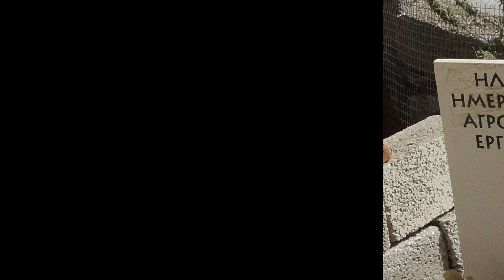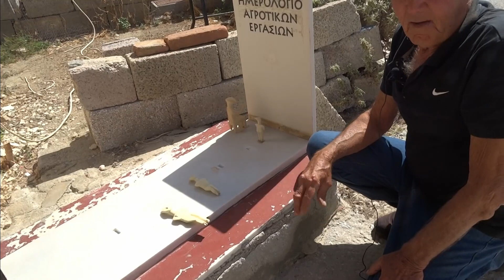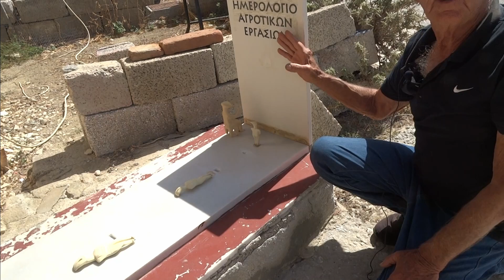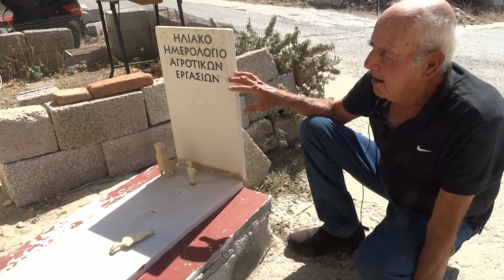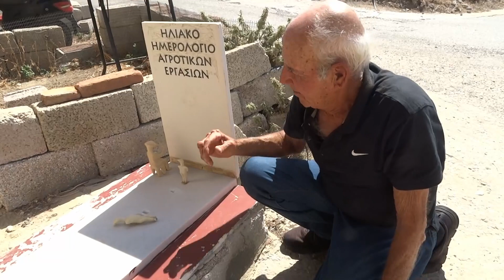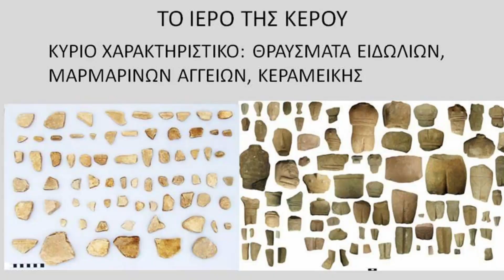Τα ΚΥΚΛΑΔΙΚΑ ΕΙΔΩΛΙΑ είναι Ηλιακό Ημερολόγιο; - Greek Archaeoastronomy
ΜΕΡΟΣ 1ο της συνέντευξης με τον κ. Λούη Ρούσσο, ερευνητή του Κυκλαδικού Πολιτισμού, στη Σύρο.

Τί περιμένουν τα κυκλαδικά ειδώλια με σταυρωμένα τα χέρια?
Περιμένουν τη στιγμή που θα έρθει ο Ήλιος στα μάτια τους και είναι ένα ακριβέστατο ΗΛΙΑΚΟ ΗΜΕΡΟΛΟΓΙΟ.
Η κατασκευή με τα δύο κάθετα μάρμαρα, που μας παρουσιάζει στο βίντεο, έχει γίνει στην αυλή του σπιτιού του στη Βάρη της Σύρου και πάνω της έχουν τοποθετηθεί σε συγκεκριμένες θέσεις μουσειακά αντίγραφα κυκλαδικών ειδωλίων. Βασίζεται σε παρόμοια ευρήματα του ίδιου στη Σπηλιά της Αγίας Άννας στη Σύρο.

Μπορείτε αν θέλετε να στηρίξετε το κανάλι και να με βοηθήσετε να συνεχίσω την έρευνα μου κάνοντας μια δωρεά μέσω PAYPAL, πατώντας το στον εξής σύνδεσμο

Οι εποχές οριοθετούνται με ακρίβεια ανάλογα με το ύψος και την κλίση του κεφαλιού τους και αντιστοιχούν σε συγκεκριμένες ημερομηνίες:
- Η κλίση του κεφαλιού του πιο αριστερού ειδωλίου όπως φαίνεται στην οθόνη είναι 28°. Σε αυτό το ύψος είναι ο Ήλιος όταν μεσουρανεί στις 21 Δεκεμβρίου (χειμερινό ηλιοστάσιο) στο γεωγραφικό πλάτος της Σύρου και των Κυκλάδων.
- Το δεύτερο από αριστερά ειδώλιο έχει κλίση κεφαλιού 52°. Εκεί βρίσκεται ο Ήλιος όταν μεσουρανεί στις ισημερίες.
- Το κεφάλι του τρίτου από αριστερά ειδωλίου έχει κλίση 70° και σηματοδοτεί την αρχή και το τέλος του καλοκαιριού στις 13 Μαΐου και στις 3 Αυγούστου.
- Το κεφάλι του τέταρτου και του καθιστού ειδωλίου έχουν κλίση 76° και σηματοδοτούν το θερινό ηλιοστάσιο 21 Ιουνίου, τη μέση του καλοκαιριού.

Έχουμε δηλαδή:
21 Δεκεμβρίου: Χειμερινό ηλιοστάσιο. Αρχή χειμώνα.
21 Μαρτίου: Εαρινή ισημερία. Αρχή Άνοιξης.
13 Μαΐου: Αρχή Καλοκαιριού.
21 Ιουνίου: Θερινό ηλιοστάσιο. ΠΡΩΤΟΧΡΟΝΙΑ
3 Αυγούστου: Τέλος Καλοκαιριού.
22 Σεπτεμβρίου: Φθινοπωρινή Ισημερία. Αρχή Φθινοπώρου.

Οπότε οι εποχές ορίζονται ως εξής:
21 Σεπτεμβρίου – 21 Δεκεμβρίου: Φθινόπωρο
21 Δεκεμβρίου – 21 Μαρτίου: Χειμώνας
21 Μαρτίου – 13 Μαΐου: Άνοιξη
13 Μαΐου – 3 Αυγούστου: Καλοκαίρι
3 Αυγούστου – 21 Σεπτεμβρίου: μια 5η εποχή, που η Γη «εγκυμονεί» τους νέους καρπούς.

Το @GreekArchaeoastronomy & η Χρυσή Μεραμβελιωτάκη διατηρεί τα δικαιώματα της πνευματικής ιδιοκτησίας και η δημοσίευση αυτού του βίντεο πρέπει να γίνεται με αναφορά σε αυτήν τη σελίδα

Ελάτε να μεγαλώσουμε την παρέα μας στο FACEBOOK στη σελίδα GreekArchaeoastronomy